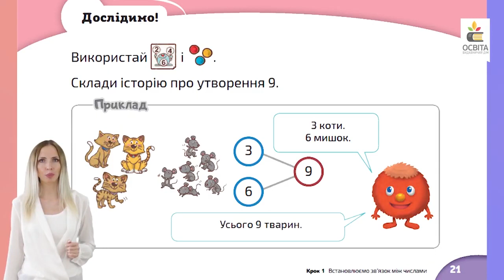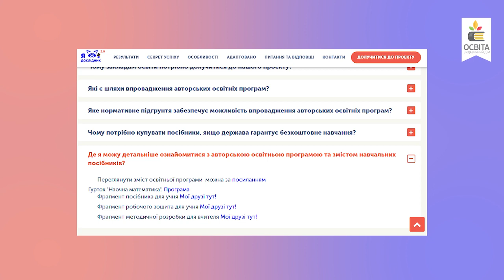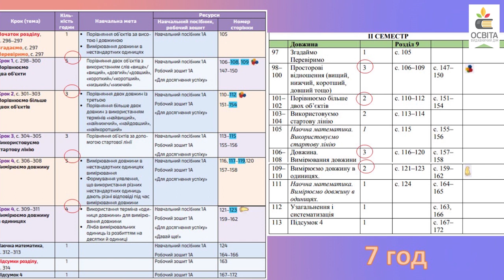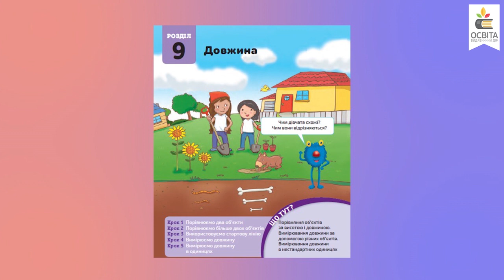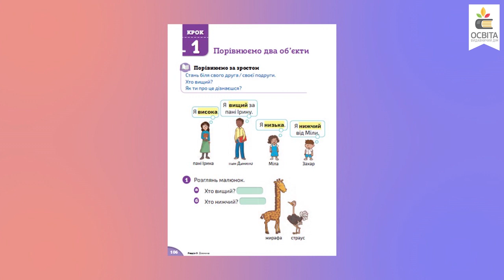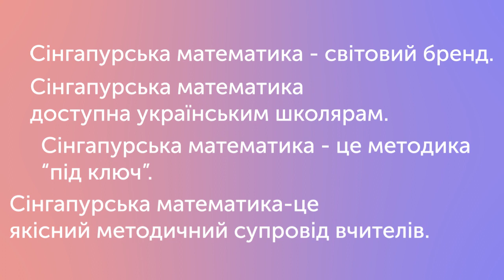Дарина Васильєва: У чому феномен бренду «сінгапурська математика»?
Літня сесія STEM-школи — 2021